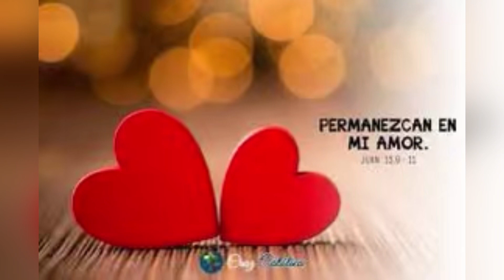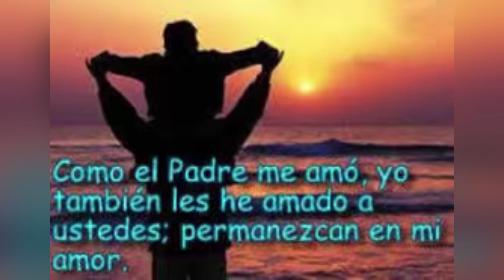Evangelio de hoy jueves 11 mayo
Permanezcan en mi amor